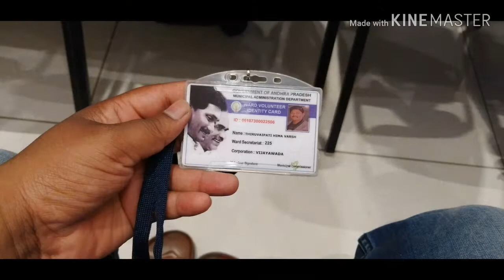Ward volunteer video